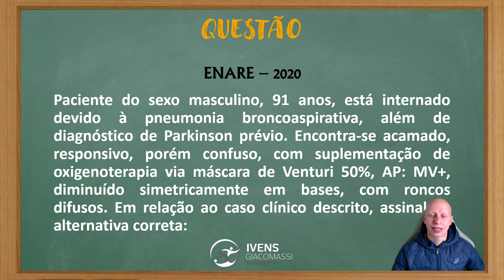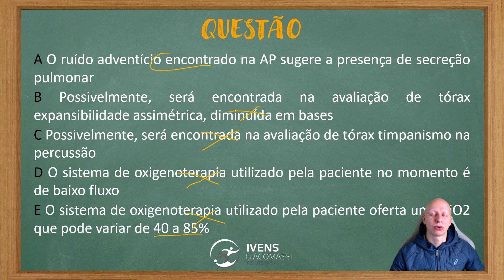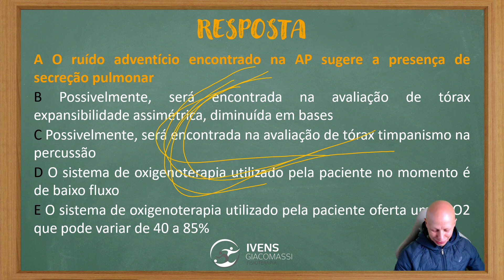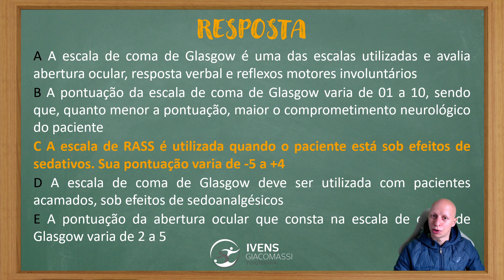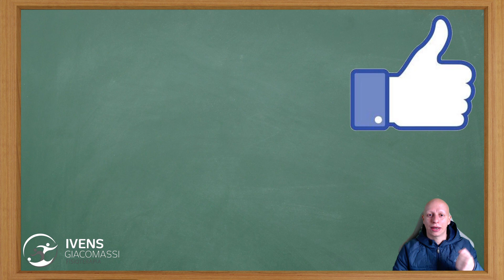Avaliação Respiratória, Nível de Consciência - ENARE 2020 #96 - QUESTÕES COMENTADAS | Ivens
Prova do ENARE de 2020.

Questões de hoje envolvem Avaliação Respiratória e Avaliação do Nível de Consciência.

Questões comentadas é o quadro onde eu vou comentar a resolução de questões de concursos, provas de residência, processos seletivos e o que mais vocês me mandarem!

Então já comenta aí qual questão ou assunto você tem dúvida!